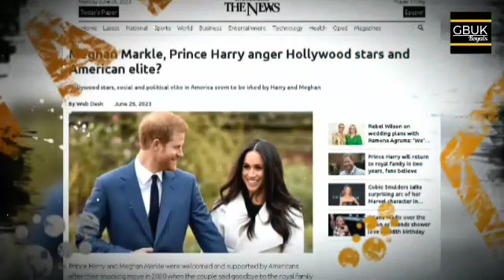YOU IRRITATE! Meghan Markle's Royal Family Drama - Hollywood's Worst Nightmare | MUST WATCH 😱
Uncover the shocking truth behind Meghan Markle's connection to the Royal Family, a bond that has sent shockwaves through Hollywood. Prepare to be captivated by the scandalous details, the heartbreak, and the tense dynamics that have left Tinseltown in disbelief. Join us for a jaw-dropping exposé that will leave you speechless. Don't miss out on this must-watch video – click now to witness the chaos unfold!

harry and meghan, prince william and kate middleton, meghan markle, prince william, harry and meghan latest news. Check below playlist for all updates.